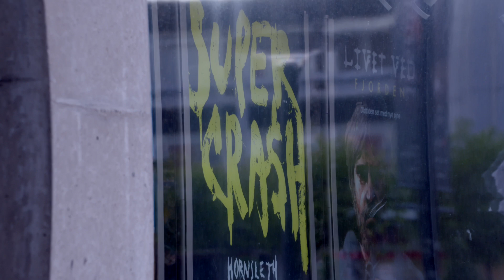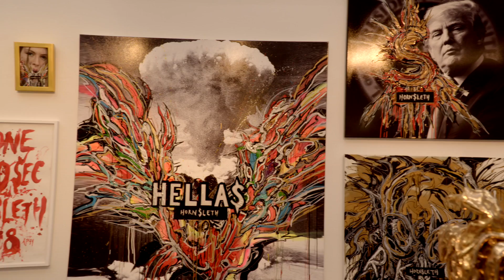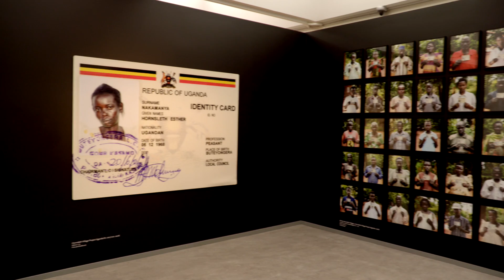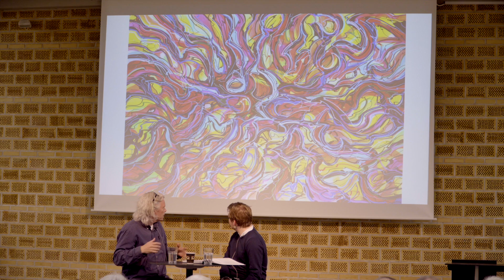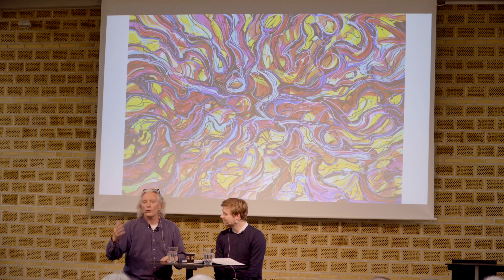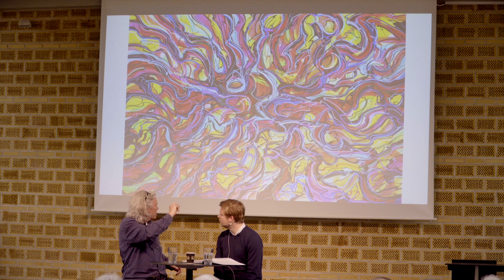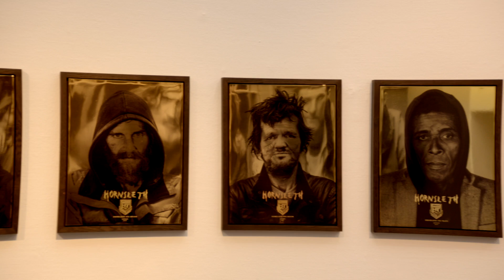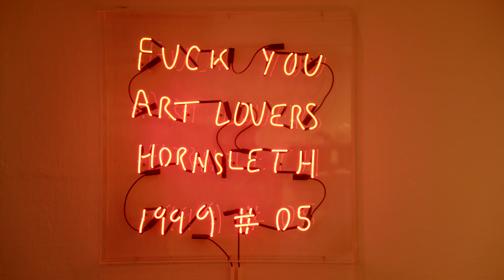ARTIST TALK 1 of 2. Randers Kunstmuseum about the "SUPER CRASH" exhibition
Artist Talk. Part 1 of 2. Introduction by Museum Director Lise Jeppesen. Randers Art Museum Denmark. 22. May 2019. English subtitles.